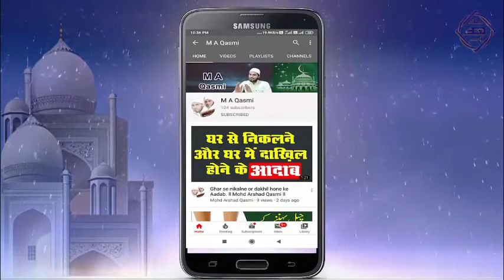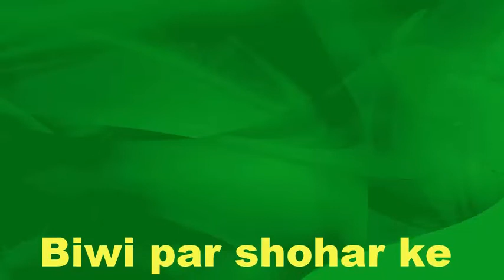Biwi ke zimme shohar ke Aadab. ll Mohd Arshad Qasmi ll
Is video me Biwi ke zimme shohar ke huqooq o Aadab bayan kiye gaye he yani wo huqooq jinka khayal rakhna Biwi ke liye zaroori he .
or Aakhir me aek Hadees Bayan ki gai he .